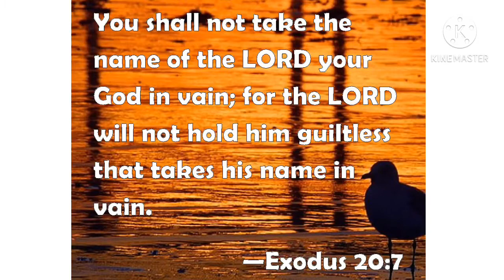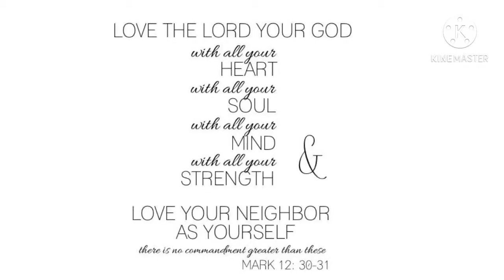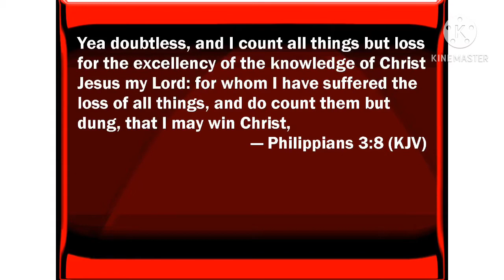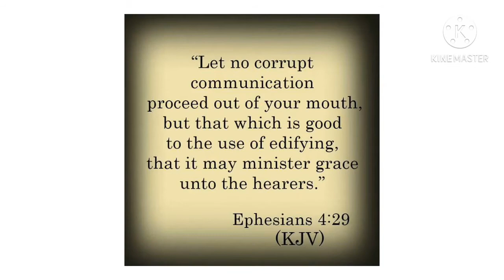Is cussing always a sin? / Can Christians cuss?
In this video I go over the topic of cussing, and I address if it’s always wrong to use any word deemed as a swear word. I go through biblical texts and I state my stance on it